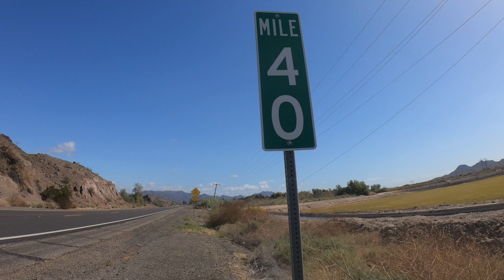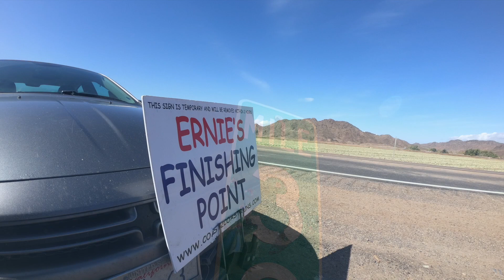Yuma County, Arizona! (Part 14)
Strongest wind since New Mexico!! 🌬💨😱

Thank You Mother Nature for providing a full frontal assault of wind in my face for the entire walk!! 😠

The same 3 miles on a pretty much flat leg but the wind made today's walk feel like it was longer! 🥵

Took FOREVER to get someone to stop and the guy (Jeff) that did was actually going the opposite direction but he said I looked like I needed a break, so he stopped! 😃

Tons and TONS of traffic today! This led to probably the most waves and honks I have got in one day!!! 👋📯🥳

I was also geeking out on the new scenery of the rolling moon or Mars type hills with all the rocks!! 🌕🪐

After the walk I also stopped in the local VFW to see if anybody there remembered Ernie from his first crossing and I found 1 woman that remembered him! She was thrilled to hear that he finished his trek and flabbergasted that he started a new one! 😲

3 more corners to round and it's onto the home stretch into downtown Yuma and the California state line!!! ⤴️⤵️⤵️🤪😁